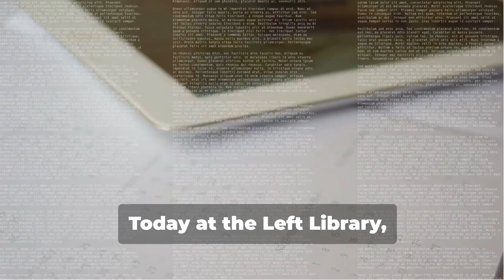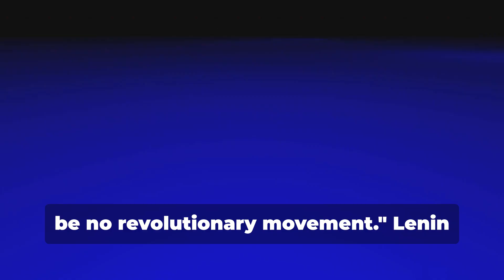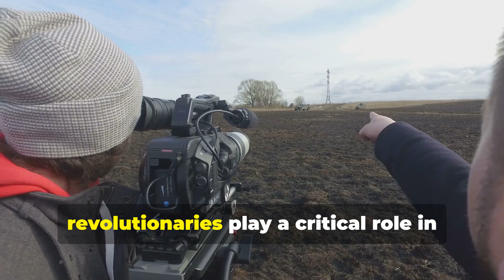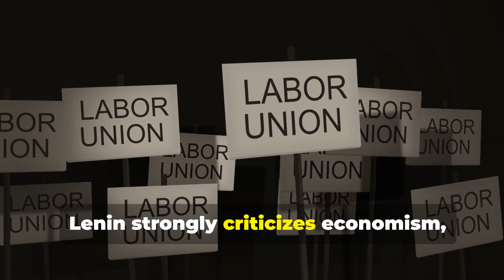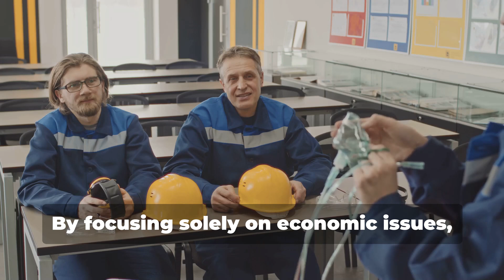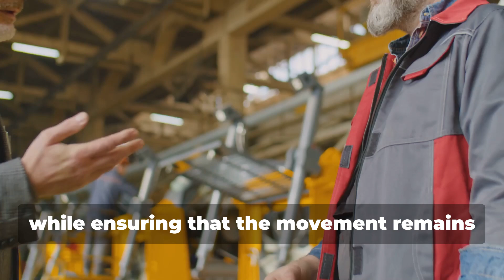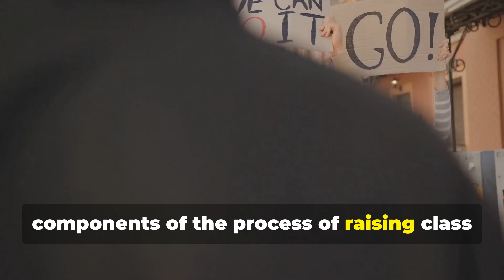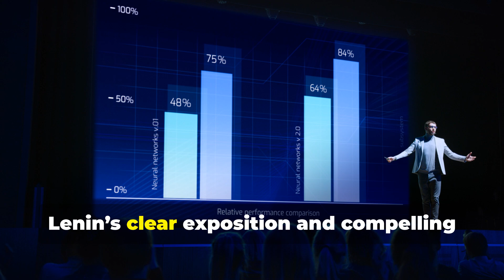Lenin “What Is To Be Done?” Explained!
In this episode we dive deep into Vladimir Lenin’s seminal work, “What Is to Be Done?” published in 1902.
This book is a foundational text in Marxist theory, where Lenin outlines his vision for a revolutionary vanguard party.
He argues for the necessity of a disciplined, professional party to guide the proletariat in the struggle against capitalism.
Whether you’re new to Marxist ideas or a seasoned theorist, Lenin’s insights provide a crucial understanding of revolutionary strategy and organization.

We break down the main concepts of the book, including the role of the vanguard party, the need for professional revolutionaries, centralization and discipline within the party, and Lenin’s critique of economism.
We also explore the significance of the intelligentsia and the importance of agitation and propaganda in building a revolutionary movement.
Through notable quotes and detailed explanations, we aim to make Lenin’s ideas accessible and engaging.

Key Topics Covered:

 • Introduction to Vladimir Lenin and his contributions to Marxist theory
 • The necessity and role of the vanguard party in revolutionary movements
 • Understanding professional revolutionaries and their importance
 • Centralization and discipline: Essential elements of an effective revolutionary party
 • Critique of economism and the focus on political struggle
 • The role of the intelligentsia in raising class consciousness
 • The importance of agitation and propaganda in mobilizing the working class
 • Historical context and the impact of “What Is to Be Done?” on Marxist thought and revolutionary movements
 • The legacy and continued relevance of Lenin’s ideas in contemporary socialist and communist parties

Notable Quotes:

 1. On Revolutionary Theory:
“Without revolutionary theory there can be no revolutionary movement.”
 2. On Trade-Union Consciousness:
“The history of all countries shows that the working class, exclusively by its own effort, is able to develop only trade-union consciousness.”
 3. On Professional Revolutionaries:
“The organization of the revolutionaries must consist first and foremost of people whose profession is that of a revolutionary.”
 4. On Centralization:
“We must centralize the leadership of the movement. A dozen wise men can decide more correctly than a hundred fools.”
 5. On Economism:
“The ‘economists’ are bending all their efforts to narrow and vulgarize the theory and practice of socialism.”
 6. On the Intelligentsia:
“The intelligentsia has always been the vehicle of ideas. Only a revolutionary intelligentsia can give a socialist direction to the workers’ movement.”

SEO Key Terms:

 • Vladimir Lenin
 • What Is to Be Done?
 • Marxist theory
 • Vanguard party
 • Revolutionary socialism
 • Professional revolutionaries
 • Political struggle
 • Socialist movement
 • Communist party
 • Leninist strategy
 • Proletariat revolution
 • Bolshevik Revolution
 • Revolutionary theory
 • Centralization and discipline
 • Economism
 • Agitation and propaganda
 • Revolutionary movement
 • Socialist theory
 • Historical materialism
 • Worker’s revolution
 • Socialist uprising
 • Marxist-Leninist
 • Lenin’s works
 • Communist ideology
 • Revolutionary tactics
 • Class consciousness
 • Social justice
 • Political theory
 • Labor movement

Watch now to deepen your understanding of Lenin’s critical analysis of revolutionary strategy and organization.